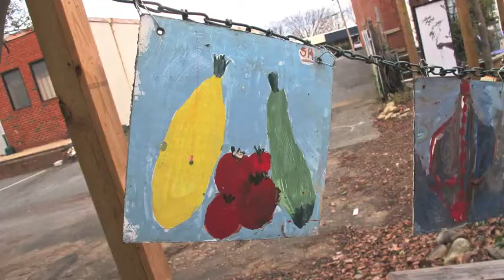New Year's Eve at Friendship Trays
Scenes from New Year's Eve at Friendship Trays